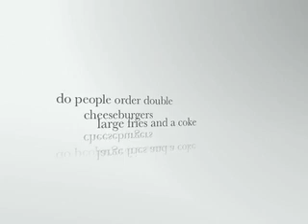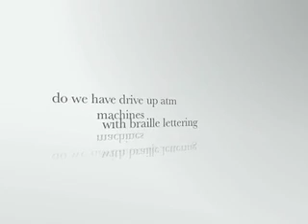only in america...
haha this is so true!!